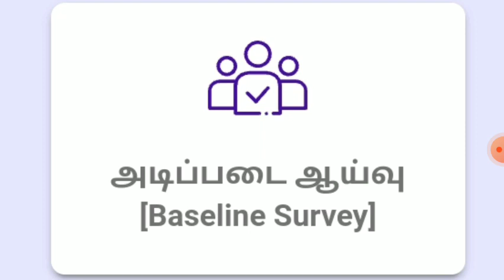Baseline survey| app issue| what to do?